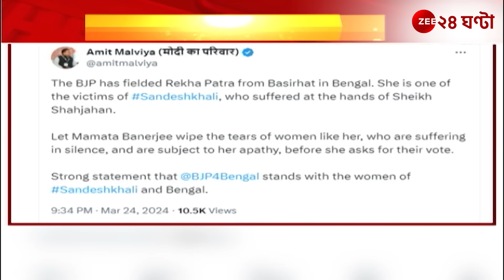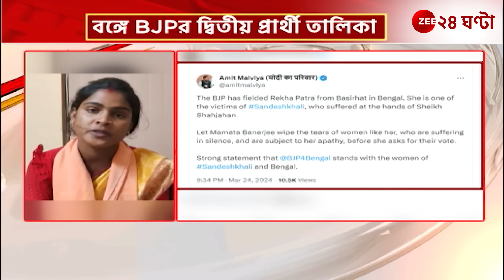Lok Sabha Election 2024: বসিরহাটে বিজেপির প্রার্থী 'প্রতিবাদী মুখ' রেখা পাত্র কী বলছেন?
Lok Sabha Election 2024: বসিরহাটে বিজেপির প্রার্থী 'প্রতিবাদী মুখ' রেখা পাত্র কী বলছেন? দেখুন...